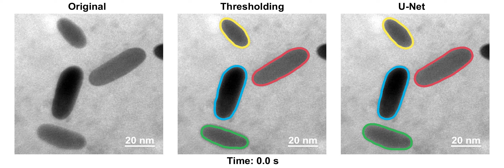Liquid phase electron microscopy with combined machine learning in action.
Multi-object tracking of particle boundaries using U-Net machine learning to reveal the curvature-dependent, staged etching dynamics of gold nanorods. Video courtesy ACS and Qian Chen Group, University of Illinois, Urbana-Champaign.